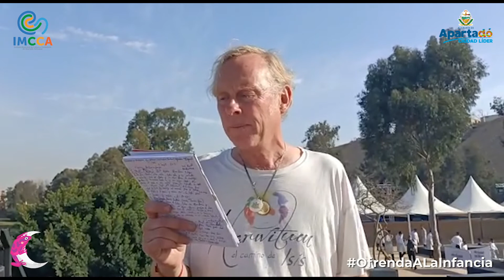Recital Internacional 1 - XI Encuentro Internacional Colectivo de Escritoras Las Musas Cantan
Recital Internacional 1 - XI Encuentro Nacional e Internacional Colectivo de Escritoras Las Musas Cantan - Ofrenda a la Infancia.